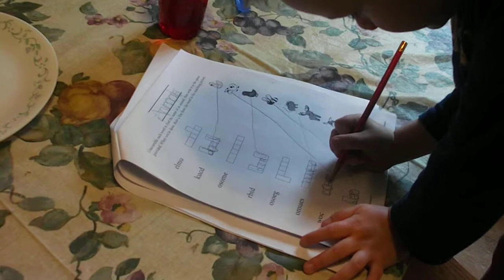A Bit of our School Day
Ric just LOVES doing worksheets, and he gets so cute and excited about it that I just had to share.  On this one, he has to name the animals, match them to the SCRAMBLED words, then unscramble the letters and write it correctly.  I was amazed how well he did with this.  There's also a brief shot of Abby showing off her spelling word practice.